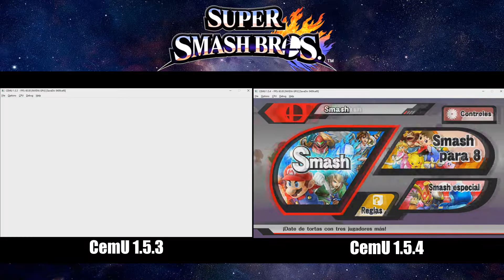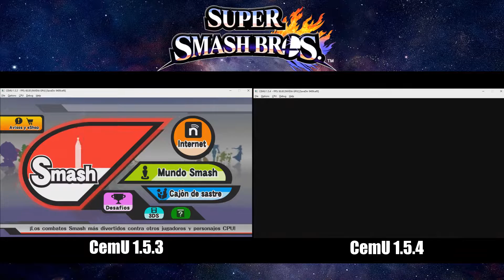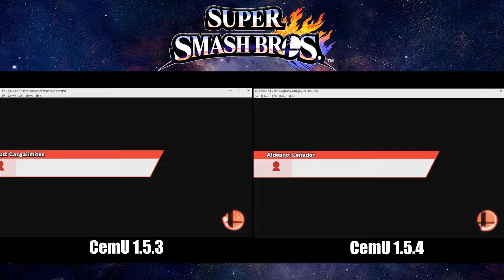Smash Wii U en PC | Comparación CemU 1.5.3 vs 1.5.4 y Observaciones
Muy buenas !!, en esta ocasión les traigo una pequeña comparación entre como se emula el Super Smash Wii U en el emulador Cemu 1.5.3 y 1.5.4, ya que he visto varias quejas de esta nueva versión. Ambas verisones no corren de una manera completamente eficiente, ambas sufren de cortes en varios momentos. Aun no logro entender a Cemu ya que a veces, corre mejor que otras veces con mismas configuraciones, solo lo reinicio y corre mejor, es muy impredecible. Y pues bueno a la espera que en pocos días ya sale la versión pública de la cemu 1.5.5 !!.
Por lo demás, en estos días subiré mi opinión, de para mi el mejor smash para jugar en PC que es el Legacy, espéralo!

Mi equipo:
16 gb de Ram